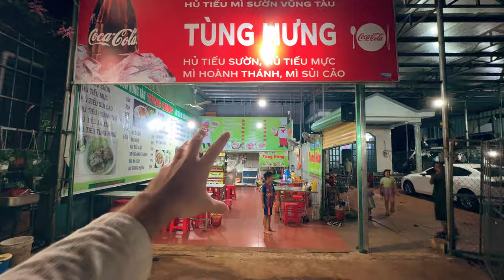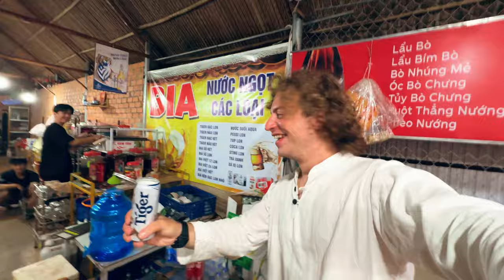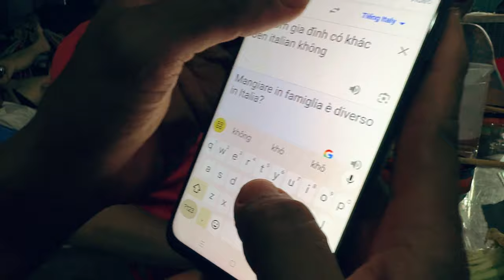MA ERA UN CANE? 🐶 - Vietnam cene da dimenticare • SNAKE ep.89 🐍